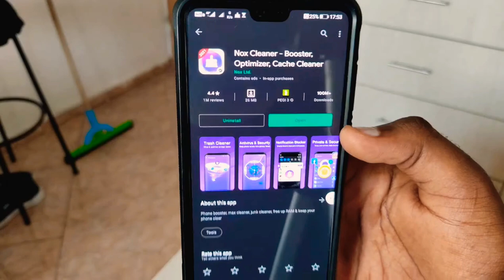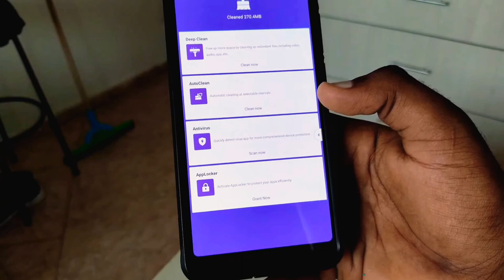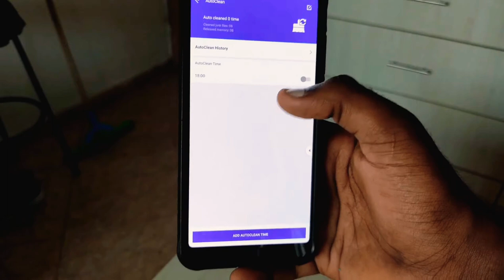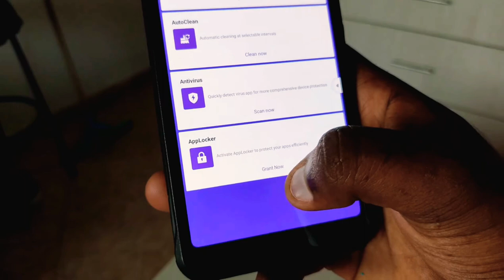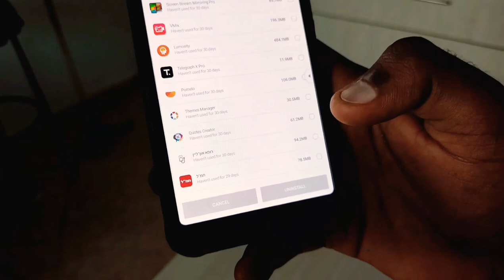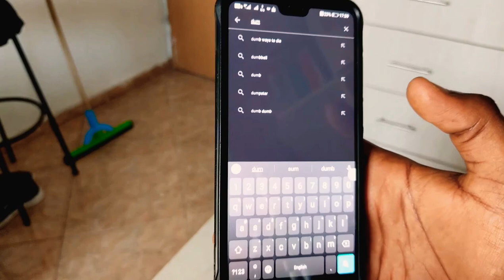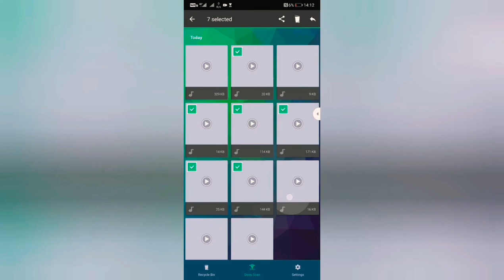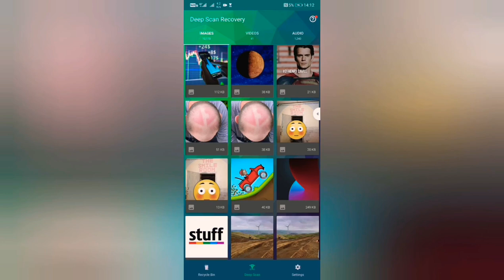የስልካችሁ storage /memory ከሞላባችሁ ማድረግ ሚገባችሁ ነገሮች